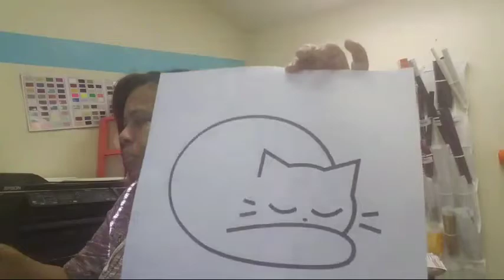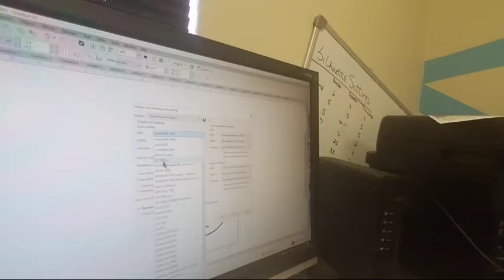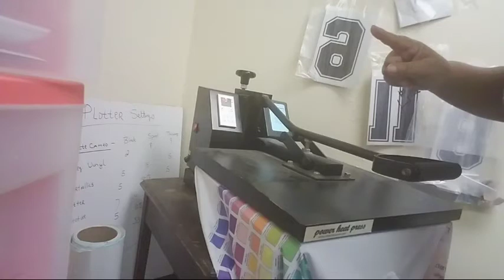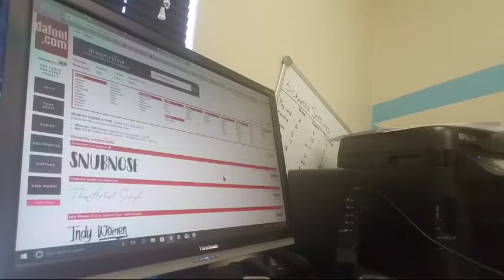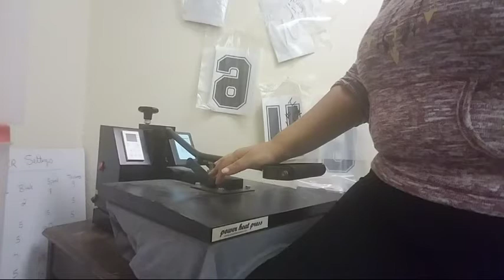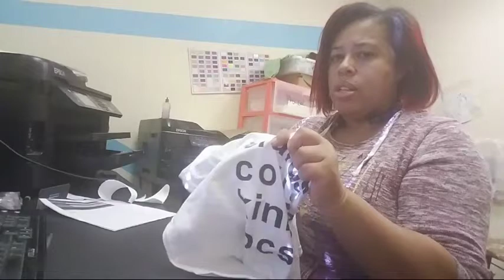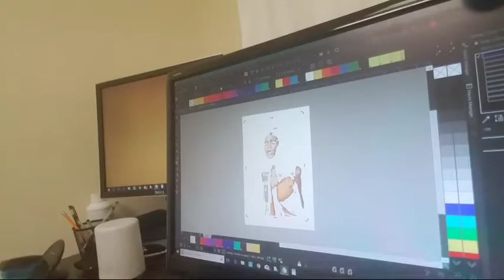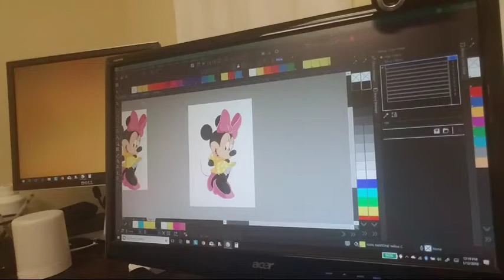Sublimation Print Setting